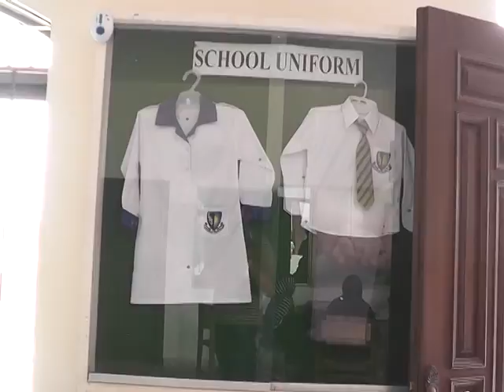Foundation Public School (2013)